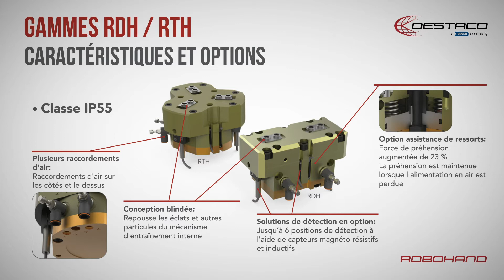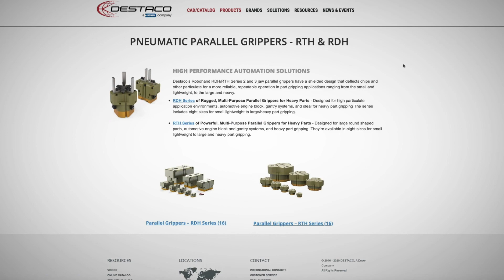An Introduction to the RDH/RTH series Pneumatic Grippers (FR)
An introduction to the RDH 2-Jaw and RTH 3-Jaw Pneumatic grippers features and benefits, in French.